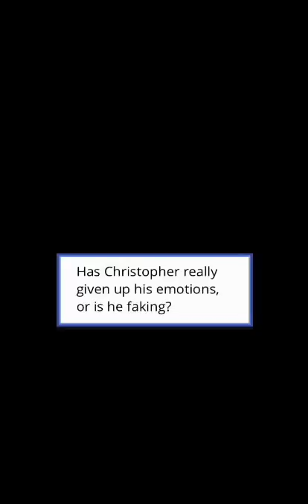The Shaw Brothers - Episode 19 (Episode Choose Your Story)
April’s stuck between the town’s troublemaker and the school’s golden boy. These brothers are a real handful.